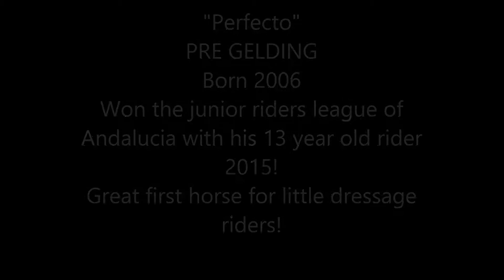Perfecto Junior riders PRE